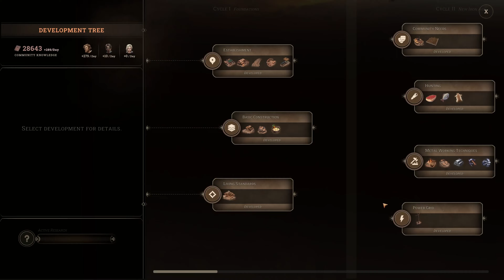New Cycle - Part 6 Year 8 Cycle 6 Resources out of control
New Cycle - Part 6
Year 8 Cycle 6 Resources out of control